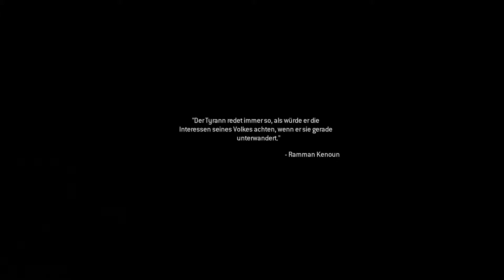CALL OF DUTY: MODERN WARFARE REMASTERED🔫| In die Enge getrieben #12 | German Gameplay | Let´s Play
Let's Play Call of Duty Modern Warfare Remastered German|Let's Play Call of Duty Modern Warfare Remastered Deutsch

[PC/PS4/XOne] von  [Infinity Ward/Raven Software]
Release: 2016
Genre: Shooter

Let's Play Call of Duty Modern Warfare Remastered Deutsch - German/Deutsch Walkthrough Gameplay Let's Play Call of Duty Modern Warfare Remastered - Deutsch Gameplay with Commentary (German/Deutsch)
2018 Deutsch - Let's Play Call of Duty Modern Warfare Remastered 2018 Deutsch - German/Deutsch Walkthrough Gameplay Let's Play Call of Duty Modern Warfare Remastered - 2018 Deutsch Gameplay with Commentary (German/Deutsch)